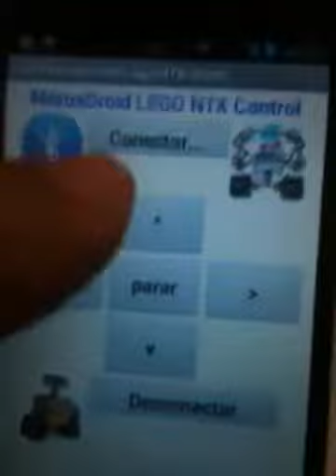Lego NTX storm Android App Inventor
Este app foi criado para controlar um robô Lego NTX mindstorm usando Android App Inventor.
O smartphone com Android se comunica com o robô via Bluetooth.